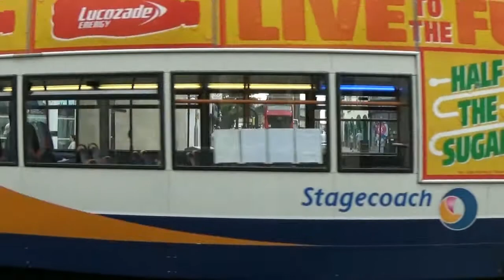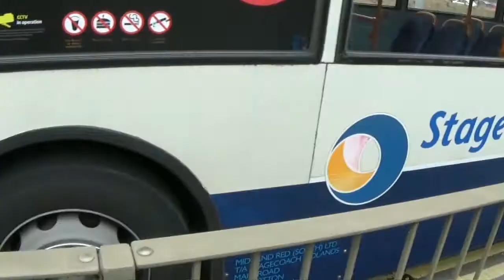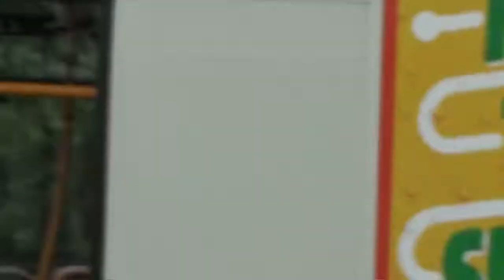Buses at Sixfields and Northampton (Silverstone Buses) 16/7/2017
Sixfields Buses at Northampton (Silverstone Buses)
16/7/17